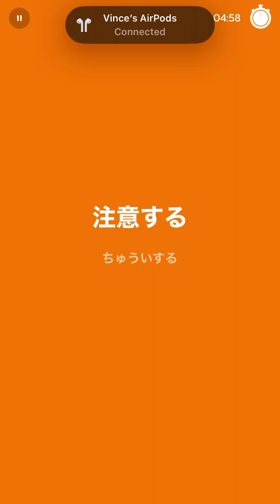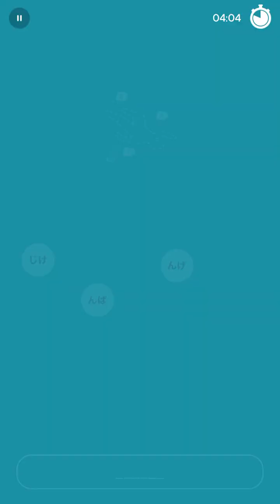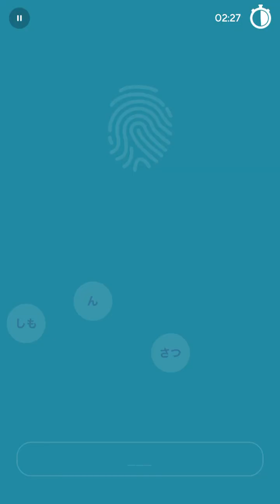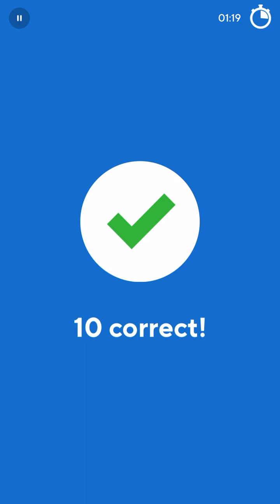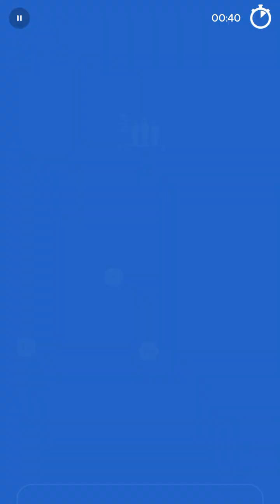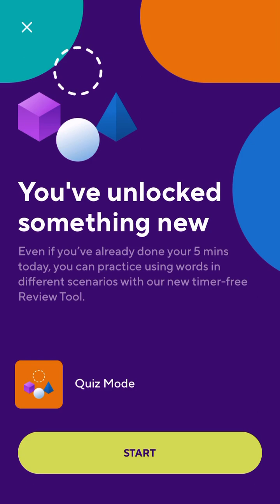2023-10-23 Drops Japanese 01